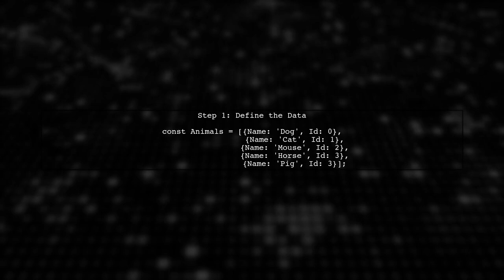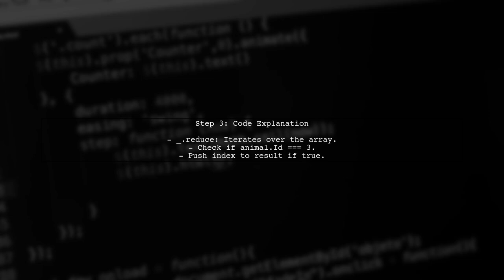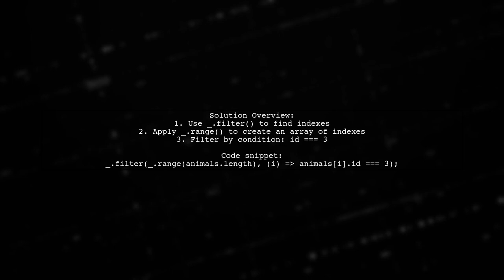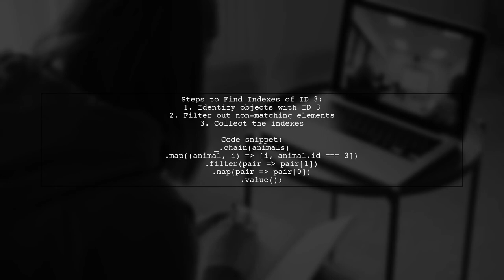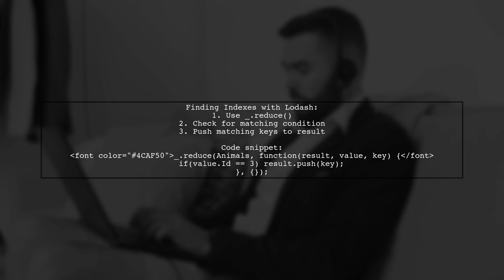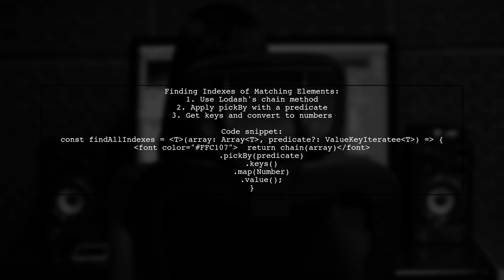How to Find Indexes of All Matching Elements in Lodash: A Step-by-Step Guide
In this video, we’ll explore the powerful utility library Lodash and its capabilities for working with arrays. Specifically, we’ll focus on how to efficiently find the indexes of all matching elements within an array. Whether you're a beginner looking to enhance your JavaScript skills or an experienced developer seeking to streamline your code, this step-by-step guide will provide you with the tools and techniques you need to master this essential task. Join us as we dive into practical examples and best practices!

Today's Topic: How to Find Indexes of All Matching Elements in Lodash: A Step-by-Step Guide

Related to: lodash, findindexes, matchingelements, lodashtutorial, step-by-stepguide, javascript, programming, webdevelopment, lodashmethods, arraymanipulation, codingtips, javascriptlibraries, lodashfind, indexof, javascriptarrays, datastructures, softwaredevelopment, codingtutorial, lodashexamples, front-enddevelopment